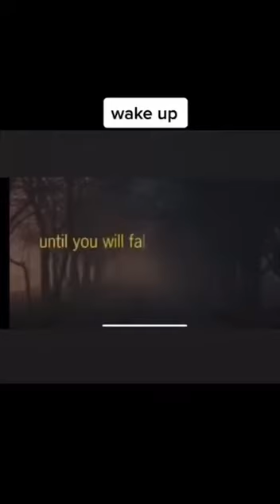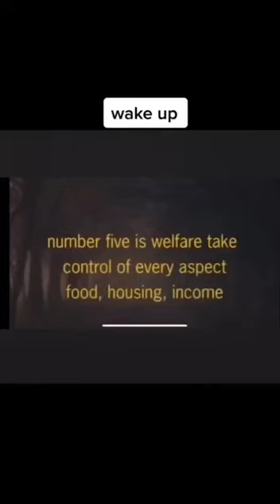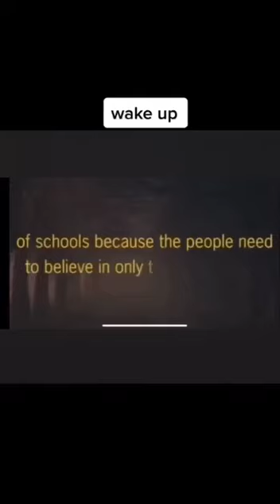WAKE UP NEW ZEALAND | WAKE UP AMERICA!!!